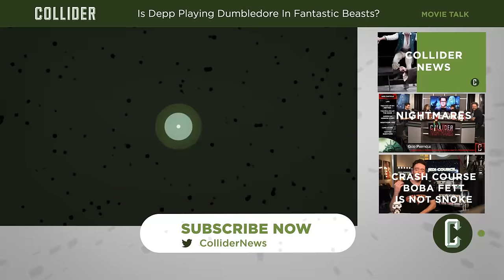Beauty and the Beast Images Featuring Emma Watson & Dan Stevens | Collider News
Perri Nemiroff and Ashley Mova with Collider News break down and discuss the first look images from the live action 'Beauty and the Beast' that just debuted on Entertainment Weekly.